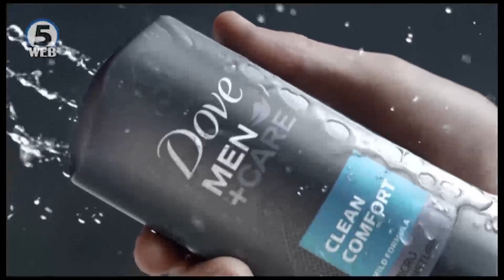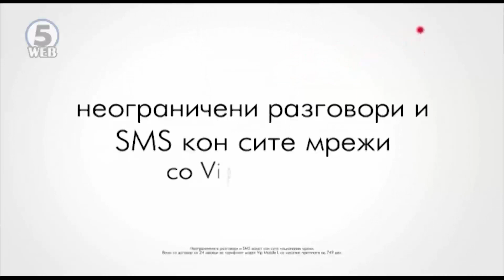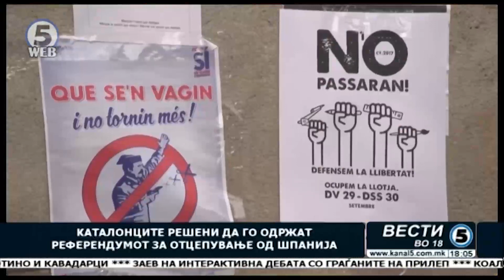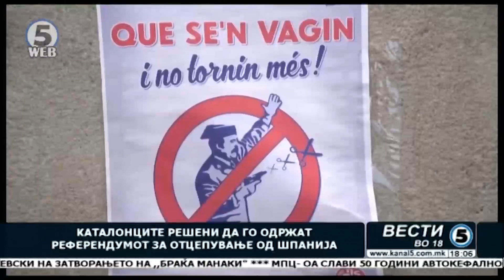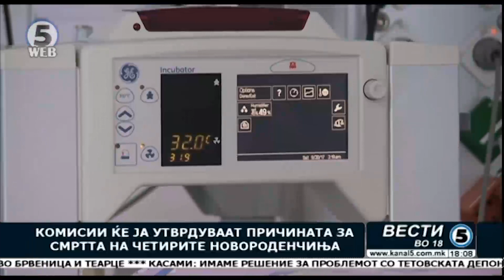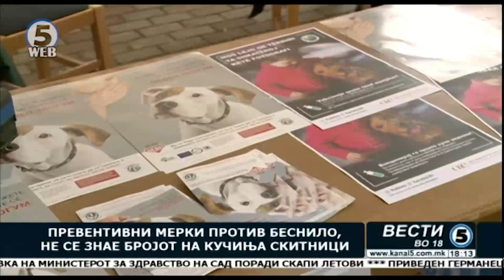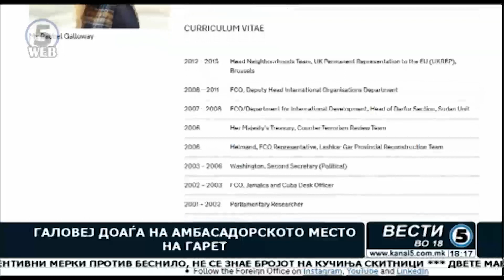Вести на Канал 5 во 18, 30.09.2017